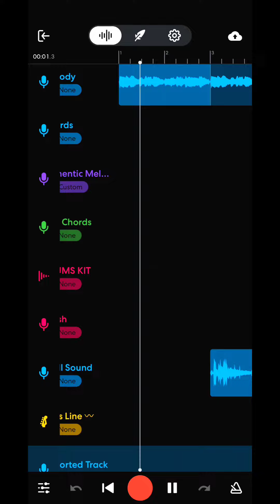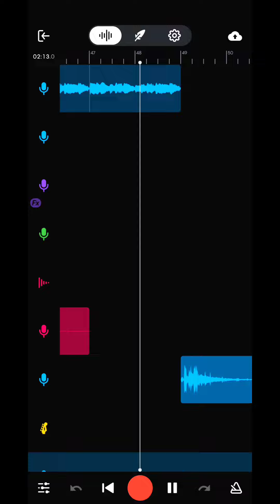Punjabi Romentic Beat | In Bandlab Sounds 😍